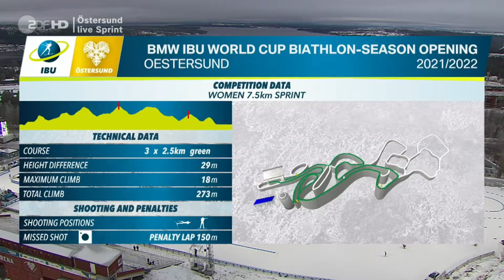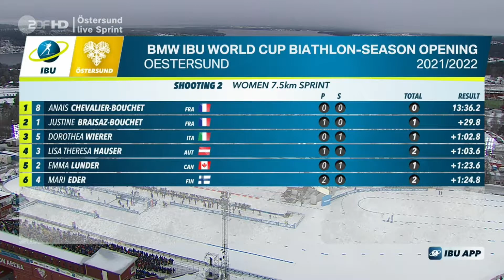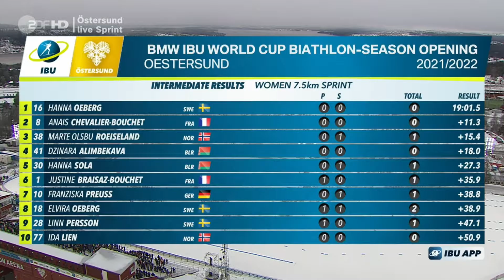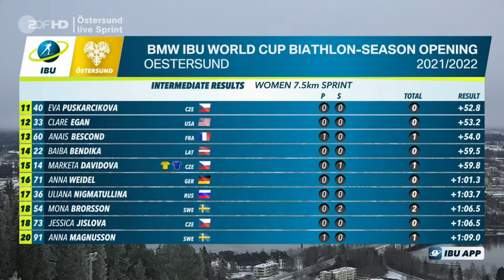Sprint Women Östersund - World Cup Biathlon - 28.11.2021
Commentary: Christoph Hamm/Herbert Fritzenwenger